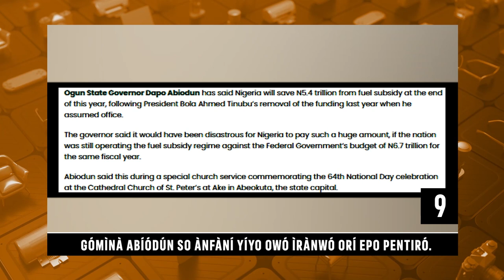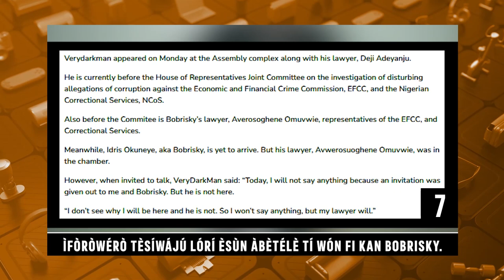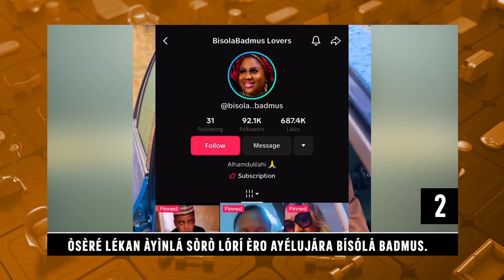Daily Top Ten | Olalekan Ayinla Shares Details On Bisola Badmus Social Media Account | Orisun TV